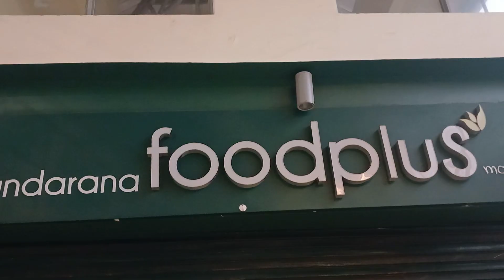Weekly vlog: Doing this life thing a day at a time💕✨️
This is my week in random... I'm working on the flow but so far .. I like it.